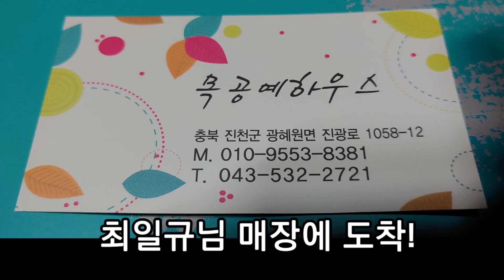[목공예하우스] 정원가드닝에 필요한 모든것이 다이쏘!!이다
충북 진천군 광혜원면에 목공예하우스에 다녀왔어요
가까이 계신분들 찾아가 보셔요
정말 다 있어요
감사합니다~~♥